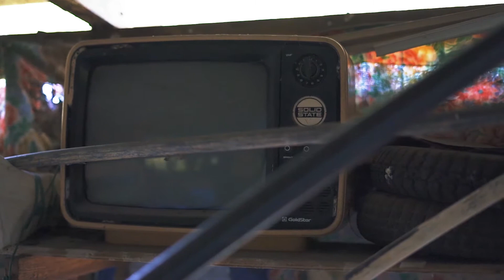Kadazan Rice Wine (Tapai) | Documentary Film | Taylor's University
Taylor's University Degree in Broadcasting student documentary. A documentary on artisan rice wine making in Sarawak.

Project members:
Kor Yee Wan
Lim Wei Liang
Brandon Lim
Stephanie Tan
Darren Cheok